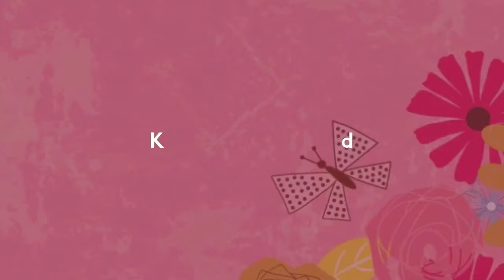How to straighten your hair with flat iron straightener | సులభంగా హెయిర్ స్ట్రైటనింగ్ చేసుకోండి ఇలా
Hello viewers,

                       In this video I have shown you how to straighten your hair easily with flat iron hair straightener.
                        Before straightening your hair, apply heat protection spray or serum to your hair to prevent hair damage.

Kavya.